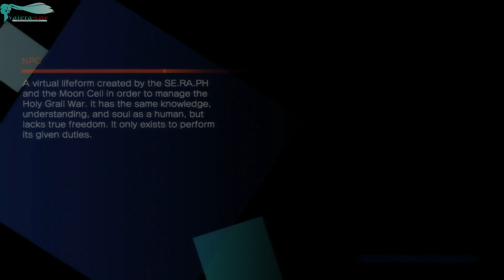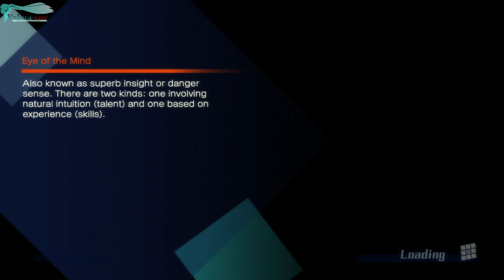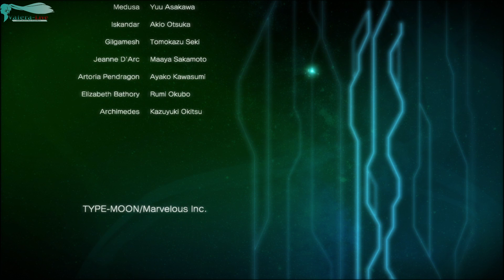Fate/Extella: The Umbral Star - Часть №57 [Side Story - Artoria] (На русском)